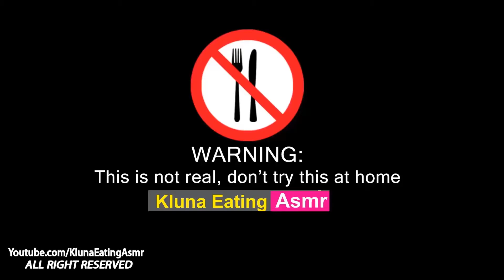Ăn Khủng Long Bong Bóng | Kluna Eating Asmr Dinner #22 | Eating Sounds No Talk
➜Thánh Ăn Khủng Long Bong Bóng | Kluna Eating Asmr Dinner #22 | Eating Sounds No Talk. Kluna Eating Asmr bắt được 4 con khủng long bằng cao su có thể thổi phòng to lên như cái bong bóng để ăn tối cùng với cá xấu xanh dễ thương và con kiến khổng lồ. Các món ăn của Kluna Eating ASMR kỳ lạ nhất trên thế giới mà bạn chưa bao giờ dám thử trước đây. VIDEO nhằm mục đích mang đến cho người xem nhiều niềm vui, niềm vui, sự hài hước.
➜ CẢNH BÁO: Ăn uống KHÔNG có thật, ĐỪNG thử món này ở nhà!
➜ CẢNH BÁO: Ăn uống không hợp lý, KHÔNG thử ở nhà!
➜ Những video này có chứa âm thanh ASMR như: uống, nuốt, ăn, nhai nhưng không nói chuyện.
➜ Thích và chia sẻ video của tôi. Xin Cảm ơn tất cả.
© Bản quyền của Kluna Eating ASMR Xin Đừng Reup!